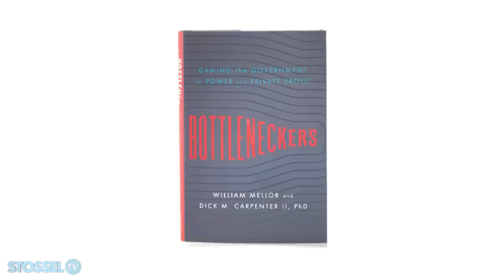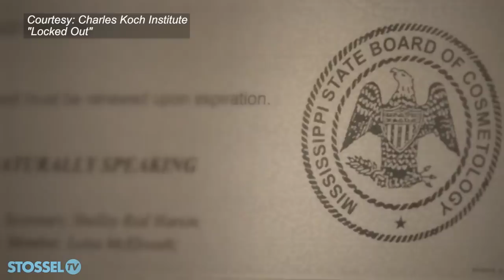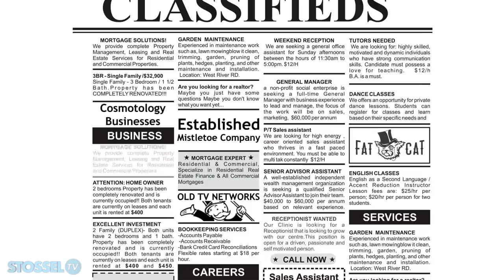Stop! You Need a License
"Bottleneckers" use occupational licensing to screw competitors and innovation in the name of keeping us safe.

Whether you're a doctor, an electrician, a teacher, a cab driver, a hair stylist—even a tour guide!—the government increasingly demands that you get a license before you are allowed to work in your chosen profession.

In the 1950s, only about one in 20 workers needed the government's blessing to do their jobs. Today, that figure is more than one in three.